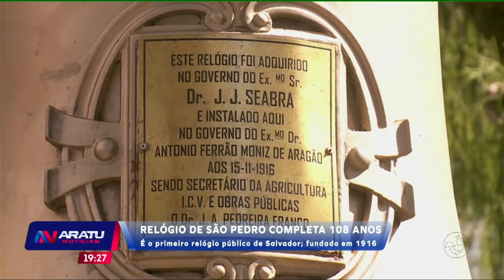Relógio de São Pedro completa 108 anos